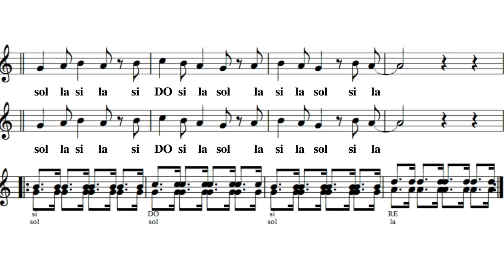Terza e Quarta || Flauto - Le note con la mano sinistra || Parte 2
In questa seconda parte del video sulle note semplici con la mano sinistra andiamo ad imparare  una canzone divertente che potrete suonare insieme a tutta la famiglia!!!  Essendo da sola mi sono fatta aiutare dalla tecnologia e vedrete delle magie supergalattiche apparire sullo schermo!!! Buon divertimento.

///Se volete andare a suonare direttamente alla canzone andate al minuto 14:10  ///